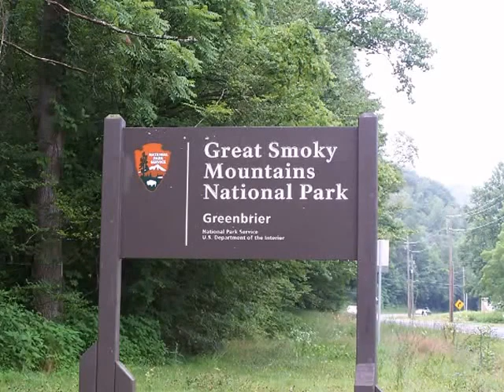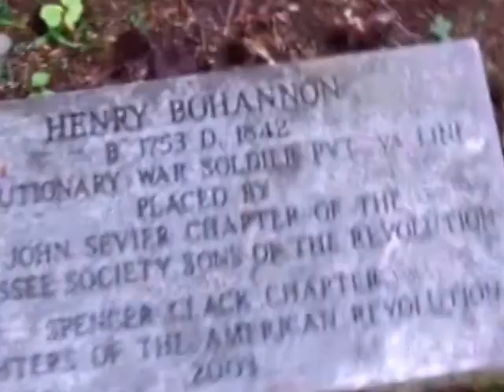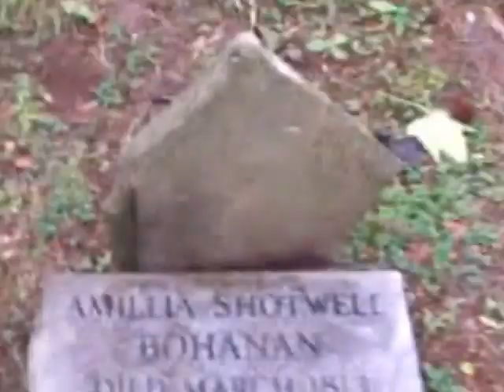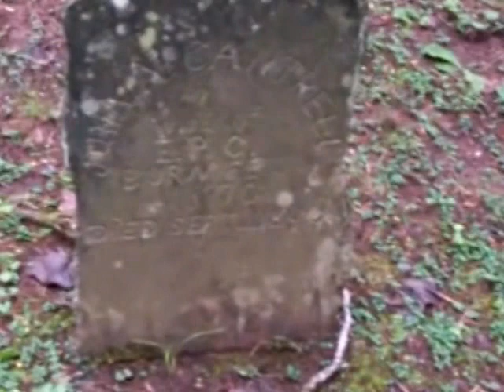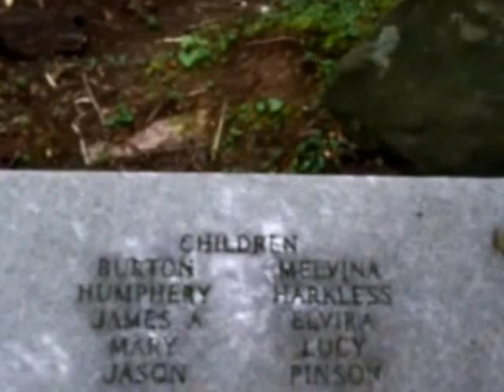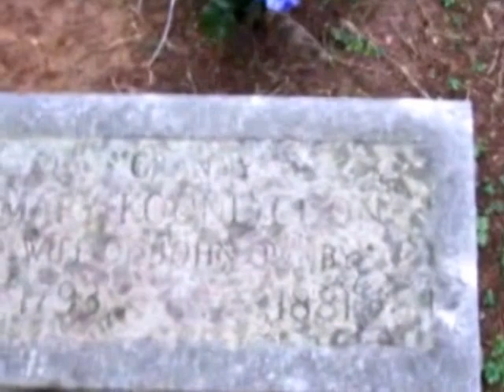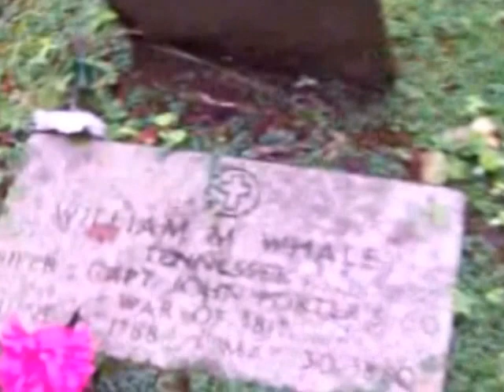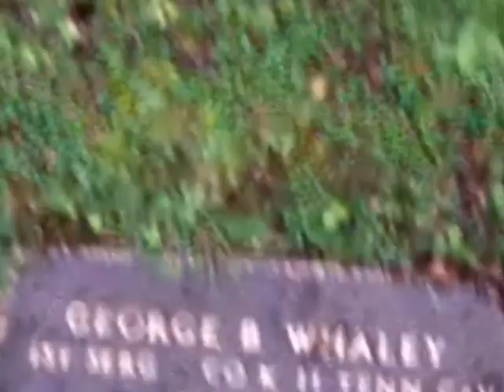Plemons Cemetery with Mike Maples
A video walk around one of the largest cemeteries inside the Great Smoky Mountains National Park. Located in Big Greenbrier.
Part of a series of my videos on the history where my ancestors lived. Enjoy. Mike Maples